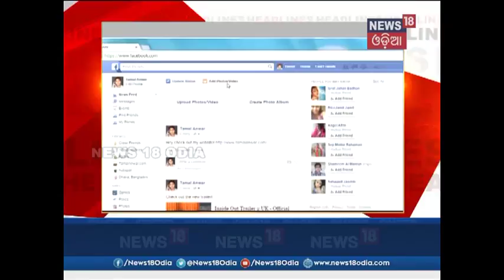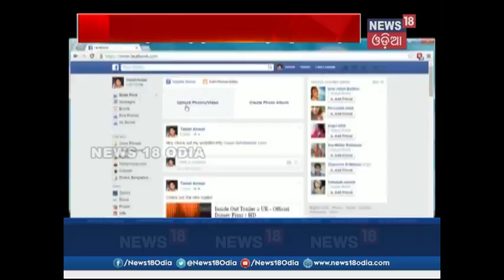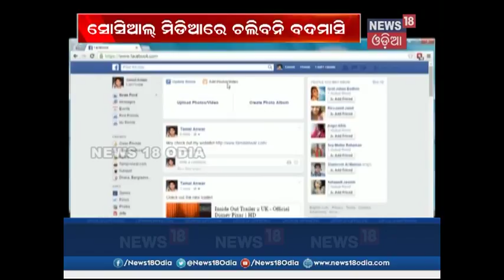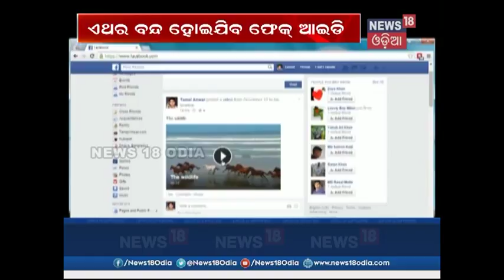Focus Point | 25 May 2018 | News018 Odia